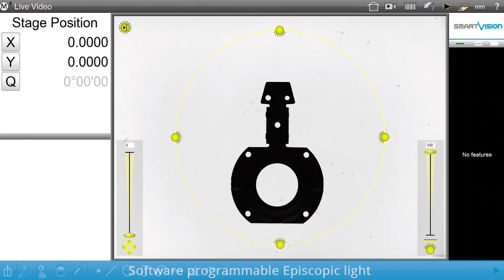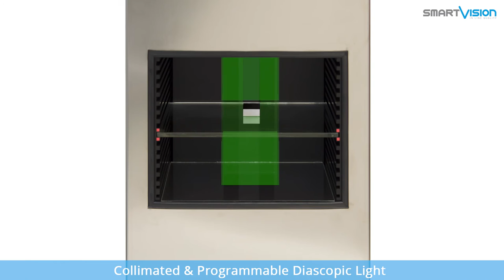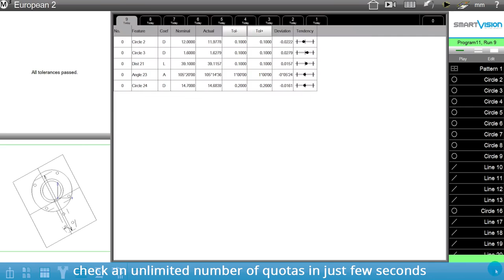Smart_Projector the fastest automatic video measuring machine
Smart_Projector is the innovative instrument created by SmartVision that performs automatic dimensional quality measures of any object in a simple, objective and fast way. Smart_Projector is a fast, compact, rugged, static, easy to use and easy to program equipment, designed for harsh environment and heavy duty cycle use. Quality Control Metrology System Made in Italy by SmartVision: High Level of Quality and Innovation!